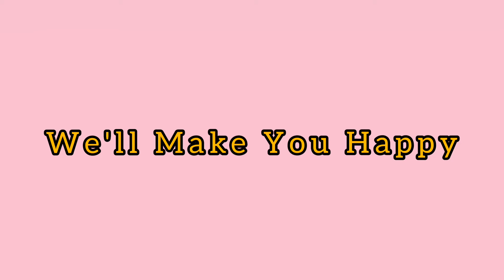We'll Make You Happy - Line Dance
Choreographer by : Carsten Wolf -
April 2022
Count : 32
Wall : 4
Level : Beginner